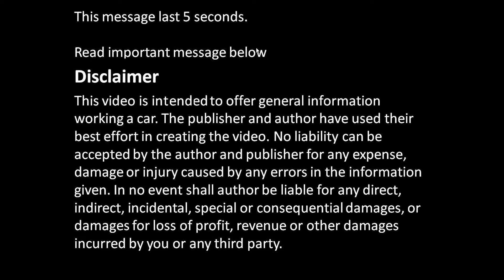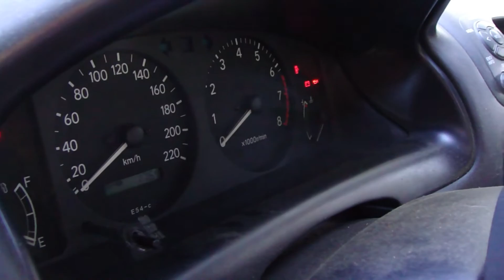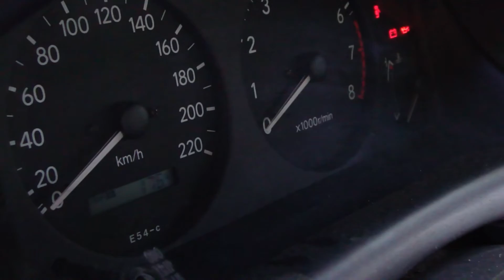How to replace Toyota Corolla VVT-i engine project: Part 51/52 Oil pressure up with crank engine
How to replace full engine to Toyota Corolla. Years 2000 to 2010. Full details, all things step by step.  If you look all video parts, you could replace the engine in your home garage or garden. Please enjoy !